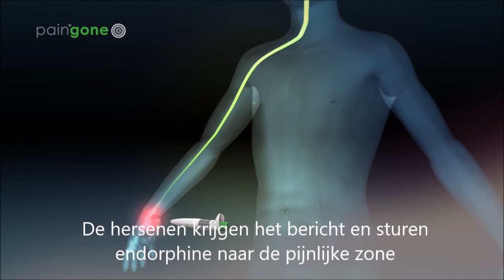Paingone Original - TV Reclame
Paingone Original is een oplossing tegen chronische en acute pijn.